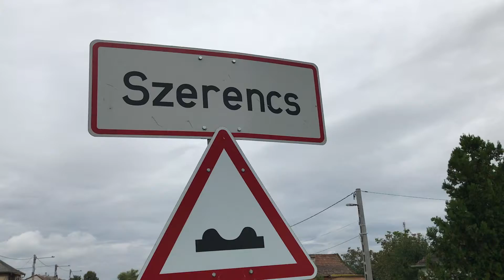Vigyázat úthibák! Ezt folytassa a fideszes jelölt Borsodban? Köszönjük nem kérjük!